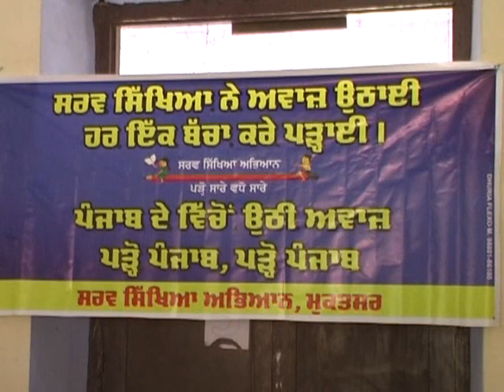Education is Must For Everyone in Punjab "PSEB MOHALI"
Report By Batra Shaminder Singh, Punjabi Journalist, Sri Muktsar Sahib, Punjab, INDIA 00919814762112